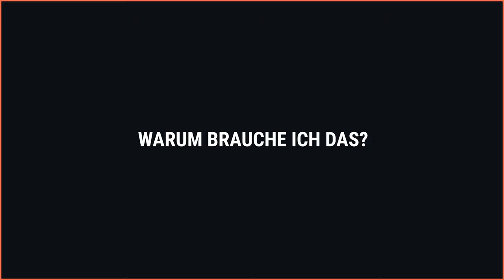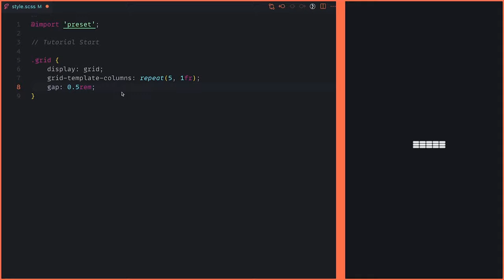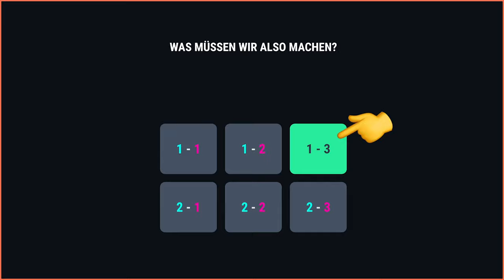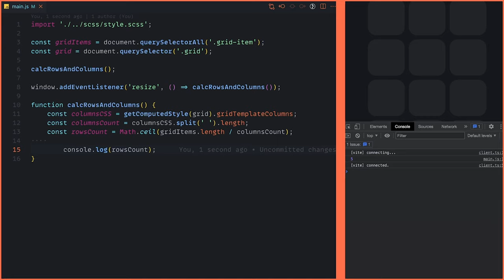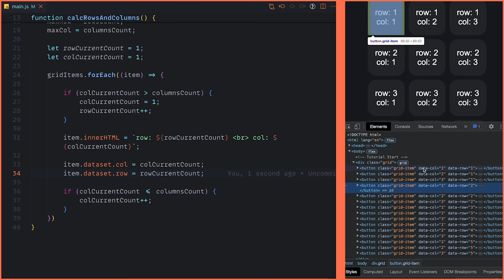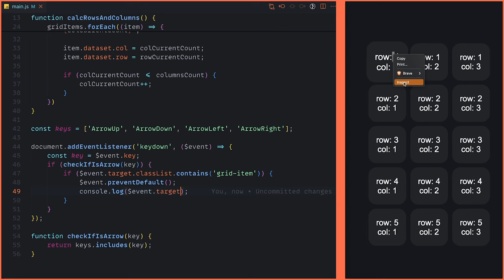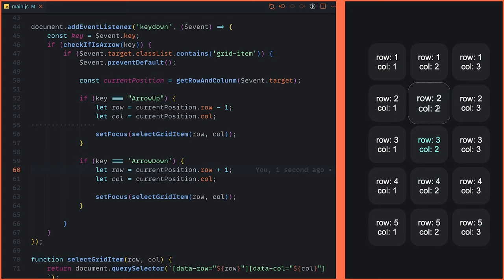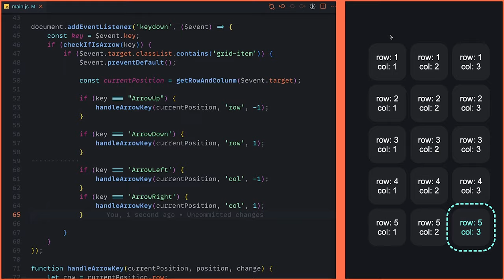JavaScript Accessibility: Wie man Tastatur-Navigation für deine Webseite implementiert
Im heutigen Tutorial beschäftigen wir uns damit wie man in JavaScript & CSS wirkliche Tastaturbedinbarkeit im Zusammenhang mit Grid & CSS umsetzten kann damit Barrierefreiheit und Experten Nutzer wirklich mit eurer Software arbeiten können. Dieses Thema ist sehr wichtig für Enterprise & Barreirefreheit.

Kapitel:
00:00 Demo
00:37 Warum brauche ich das?
01:56 Setup
02:20 HTML
03:10 Styling
06:25 Unser Plan
07:55 Col & Row
bestimmen
13:45 Events
20:24 Verbessern